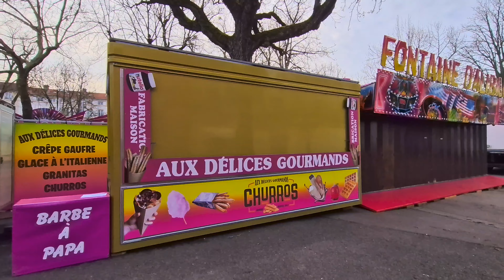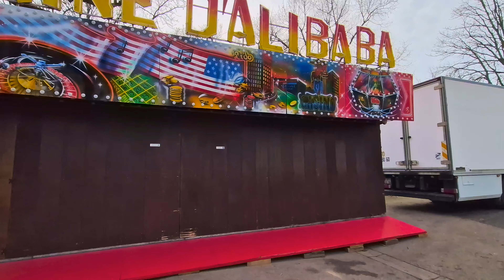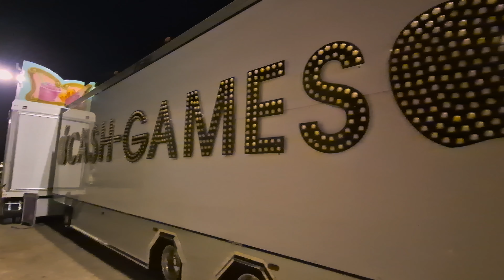Montage de la foire attractive de Nancy 2024 1ère partie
début du montage pour la foire attractive de Nancy édition 2024 qui se déroule du vendredi 29 mars au dimanche 28 avril 2024 .

filmé le jeudi 21 mars